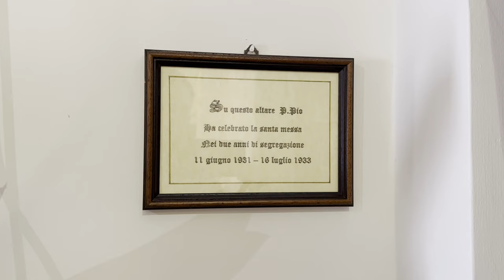Padre Pio: "Quando risplenderà il sole nel cielo dell'anima mia?"